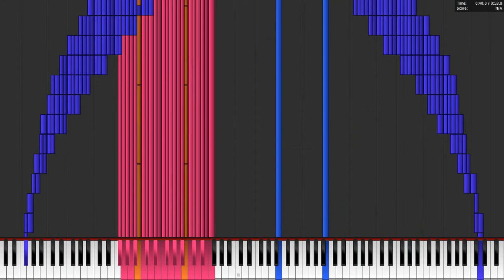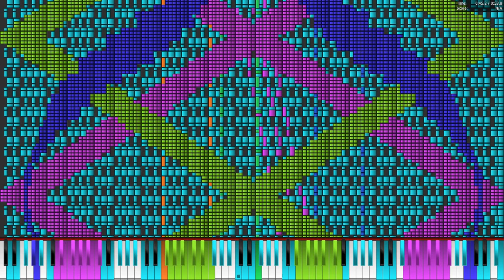[Black MIDI] United States National Anthem - 409k notes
Made by : Sir Spork
Sorry for the lag at the end my pc wasn't strong enough to play this midi